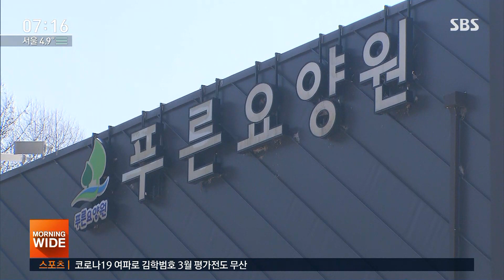신천지 숨긴 확진자 직원…대구 문성병원 '통째 격리' / SBS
대구에서는 병원 건물에 대한 첫 집단 격리도 이뤄졌습니다. 확진자 21명이 발생한 대구 문성병원 이야기인데, 이 병원의 첫 확진자가 자신이 신천지 교인이라는 걸 숨겼던 사실이 뒤늦게 드러났습니다.